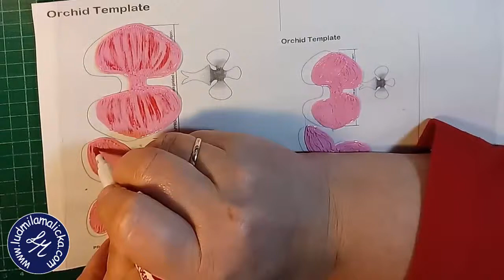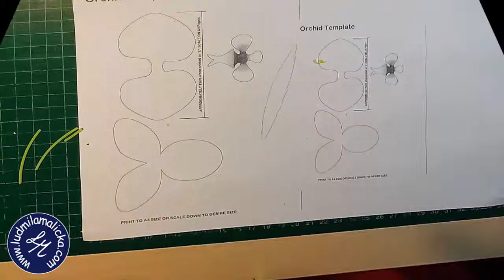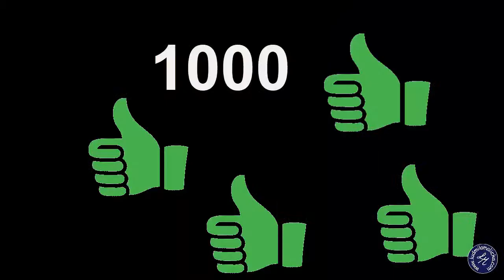3d pen creation - How to make an orchid for Mother's Day